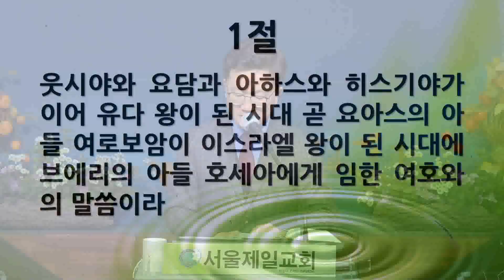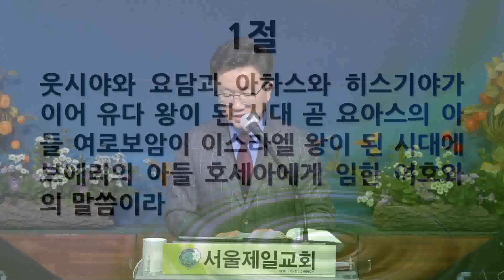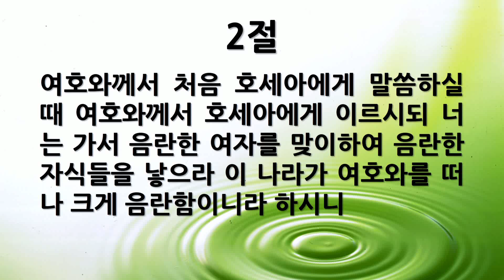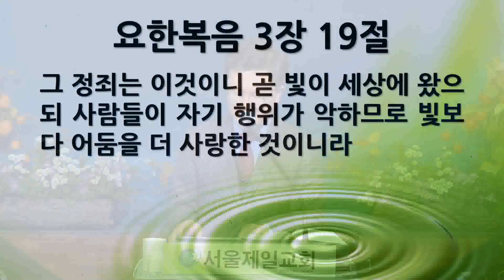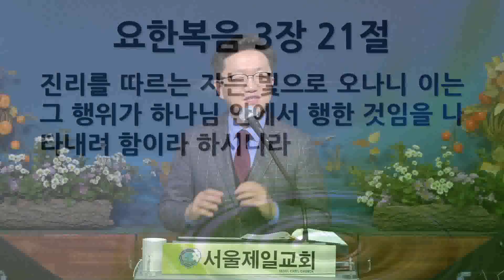[새벽묵상] "호세아 1:1-9, 너희는 내 백성이 아니다" 20211109 새벽호세아 1장, 박진규 목사